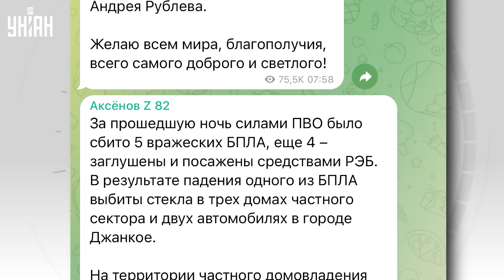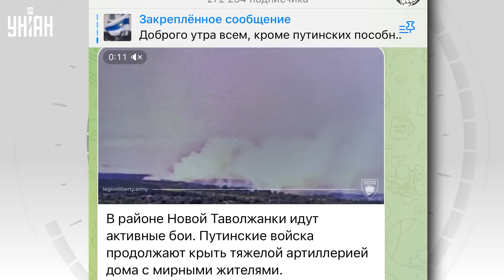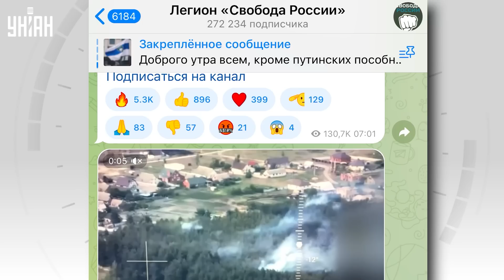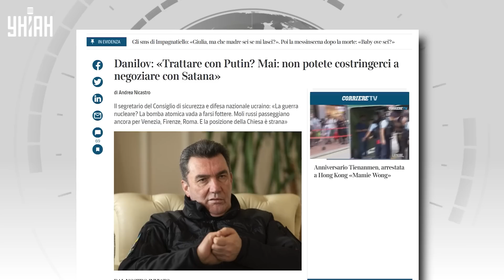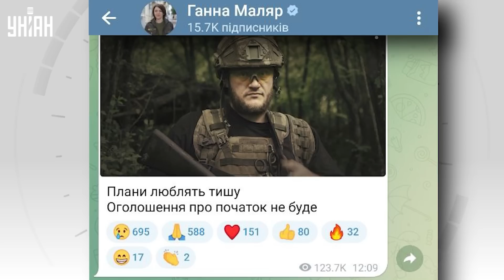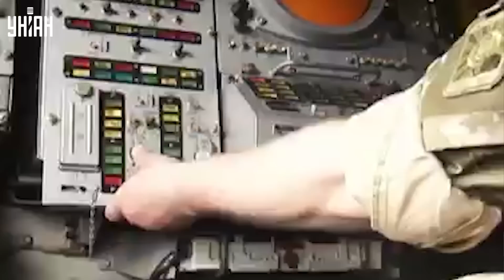РФ теряет Бахмут, в Крыму неспокойно, бои в Шебекино. Главные новости | 4 июня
RU - Контрнаступательные действия ВСУ под Бахмутом принесли новые успехи. В Крыму снова прогремели мощные взрывы. А в Шебекино продолжаются интенсивные бои. О главных новостях за 4 июня смотрите в сюжете.

UA - Контрнаступальні дії ЗСУ під Бахмутом принесли нові успіхи. У Криму знову пролунали потужні вибухи. А в Шебекіно продовжуються інтенсивні бої. Про головні новини за 4 червня дивіться в сюжеті.